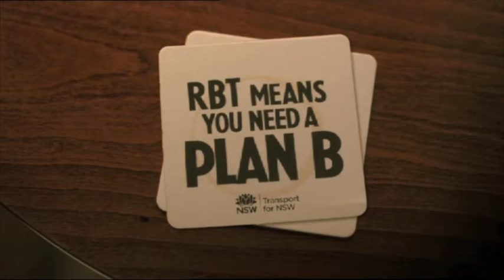Stephen O'Keefe chats superstitions, form and the Bupa SS Final